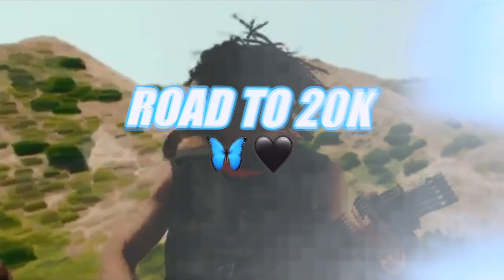AMP FUNNIEST MOMENTS #1 (2022) REACTION! 🤣